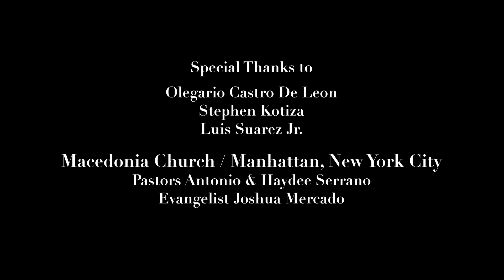Esther Castro-Ahora Que (Official Music Video)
Estreno mundial Video musical Oficial de Esther Castro de su nuevo sencillo titulado: "Ahora Que" de su nuevo álbum que se lanzará pronto "De Ti" trae el mensaje del poder de Dios, la sanidad, la restauración y liberación. "Ahora Que" es verdaderamente ungido escrito por Esther, se puede sentir la presencia de Dios en su vida cuando lo escuchas. Voz ungida distintivo de Esther dará paso a la alabanza y adoración que da la gloria a Dios!
Subscribirse a mi canal y No se olvide haga clic en "Like" y dejar un comentario. nos encantaría saber de usted. Por favor escribenos  su testinonio de tu milagro que haz recibido de Dios.

World Premiere Music Video of Esther Castro's New Single entitled: "Ahora Que" off her soon to be released album "DeTi" brings the message of the power of God, healing, restoration and deliverance. "Ahora Que" is truly anointed written by Esther, you can feel the presence of God in your life when you listen to it. Esther's distinctive anointed voice will usher you to praise and worship giving God the glory! It truly speaks to to everyone, pastors, ministers, men and woman of faith. reminding us that the power belongs to God!